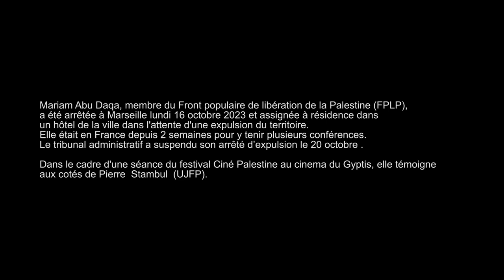Prise de parole de Marian Abu Daqa à Marseille (2023)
Mariam Abu Daqa, membre du Front populaire de libération de la Palestine (FPLP),
a été arrêtée à Marseille lundi 16 octobre 2023 et assignée à résidence dans
un hôtel de la ville dans l'attente d'une expulsion du territoire.
Elle était en France depuis 2 semaines pour y tenir plusieurs conférences.
Le tribunal administratif a suspendu son arrêté d’expulsion le 20 octobre .

Dans le cadre d'une séance du festival Ciné Palestine au cinema du Gyptis à Marseille, elle témoigne aux cotés de Pierre  Stambul  (UJFP).
Marseille le 27 oct 2023.